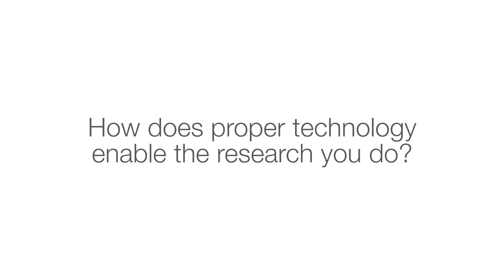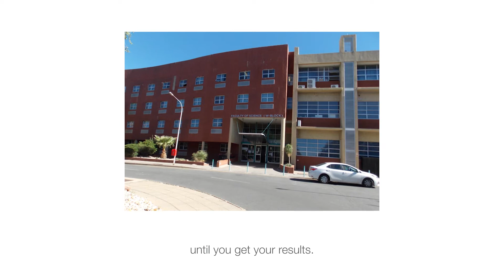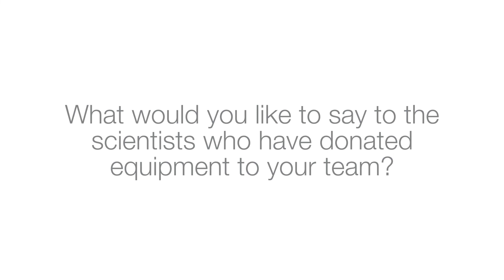Combating pollution through soil remediation in Southern Africa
A senior technologist in South Africa shares his science project to clean up areas contaminated by oil and prevent pollution from happening in the future.